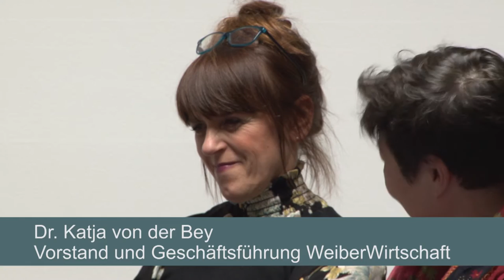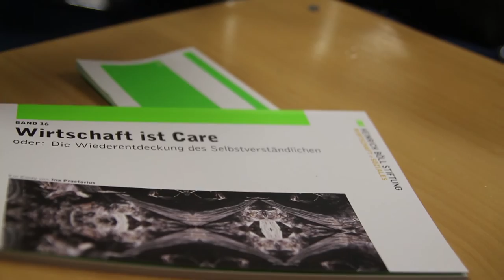Wirtschaft ist care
Veranstaltung von 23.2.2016 in Berlin: Input und Dialog zu Kerngedanken des Essays von Ina Praetorius

Die Ökonomie ist zu einer Art Leitwissenschaft geworden, aus der viele Menschen ihre Anschauungen über "normal" und "richtig" beziehen, über den Wert von Beziehungen und Tätigkeiten. Doch ausgerechnet diejenigen Maßnahmen zur Bedürfnisbefriedigung, die immer noch von viel mehr Frauen als Männern gratis in so genannten Privatsphären geleistet werden, kommen in der Wirtschaftswissenschaft gar nicht oder nur verzerrt am Rande vor. Welche Folgen hat diese Auslassung?

Zur Beantwortung dieser Frage unternahm die Theologin und feministische Querdenkerin Ina Praetorius in ihrem Essay "Wirtschaft ist Care" eine Reise durch die Ideengeschichte des Abendlandes und zeigt die Ursprünge und Wirkungsweisen der tiefen Verwurzelung einer ungerechten, zweigeteilten Ordnung in unserer Wirtschafts- und Gesellschaftsorganisation nach. Feministische und Care-Ökonominnen kritisieren seit Jahrzehnten den Ausschluss unbezahlter vor/sorgender Tätigkeiten: das sind rund 50 Prozent aller gesellschaftlich notwendigen Arbeit. Feministinnen beschreiben diesen Zustand als "Krise der sozialen Reproduktion". Sie ist im öffentlichen Bewusstsein als solche aber noch gar nicht angekommen. Die Politik erkennt sie nicht als strukturelle Krise, sondern bearbeitet sie sozialpolitisch in einzelnen Erscheinungsformen, z.B. als Maßnahmen gegen den Pflegenotstand, mit zusätzlichen Rentenpunkten für die Anerkennung von Erziehungszeiten für Mütter oder durch das Recht auf einen Kita-Platz als Hilfestellung für Frauen, um die Vereinbarkeit von Beruf und Familie zu meistern.

Im Gespräch zwischen Ina Praetorius und Claudia Neusüß sowie im anschließenden Dialog mit den Teilnehmenden wird es sowohl um erfolgreiche Praxen, als auch um Widersprüche und Spannungen gehen, mit denen auch Unternehmer/innen und Selbständige konfrontiert sind, die sich ganz bewusst auf ein "anderes Wirtschaften" orientieren und dabei an Grenzen stoßen. Es sollen Erfahrungen im Umgang mit diesen Spannungen ausgetauscht werden und Initiativen und Vorschläge aus der real existierenden Praxis in den Blick genommen werden, auch solche, die im letzten Teil des Essays in einer "Offenen Liste" zusammengetragen wurden.

Mit:
Dr. Ina Praetorius, Dr. theol., freie Autorin und Referentin, Schweiz
Dr. Claudia Neusüß, Personal- und Organisationsberaterin und Coach, Berlin